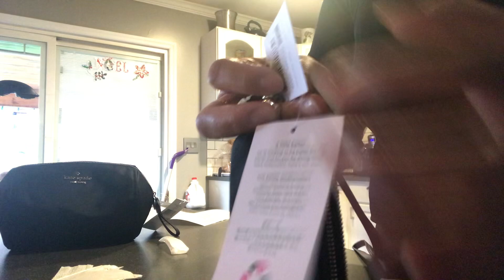Kate Spade Chelsea cosmetic bag and Card case Lanyard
Currently on sale! 1/5/23